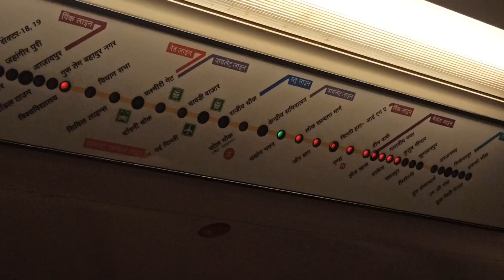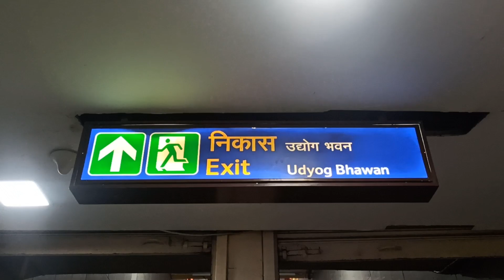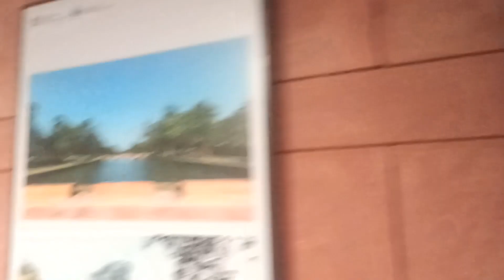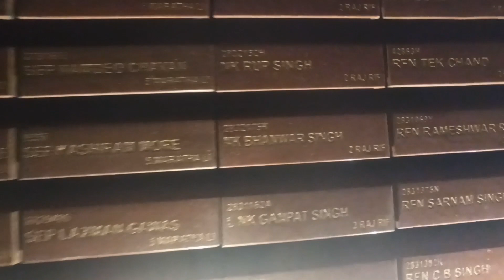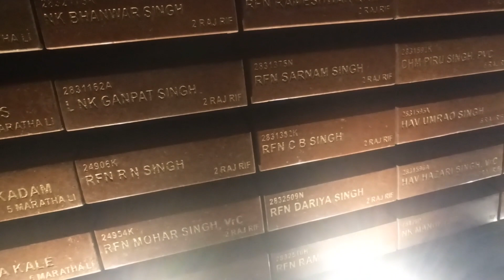India Gate Aur Dilwalo Ki Delhi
Transit Duologies is all about lifestyle, Travel, Friendship, Food & Family.